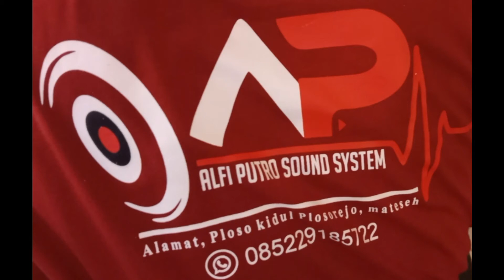judul lagu : pingal vocal : Nita feat tiya